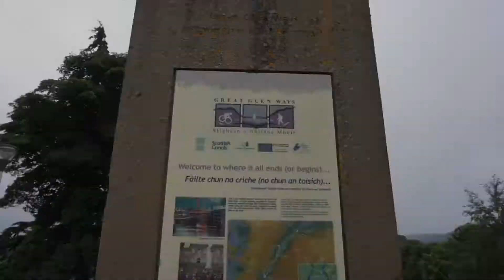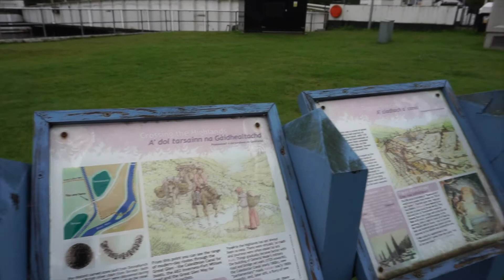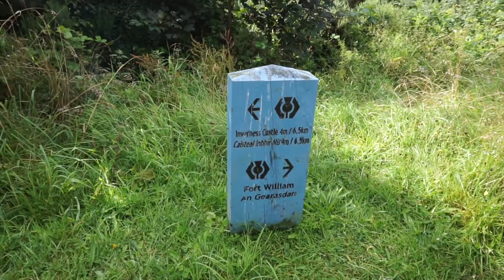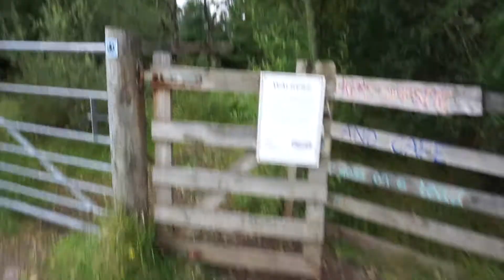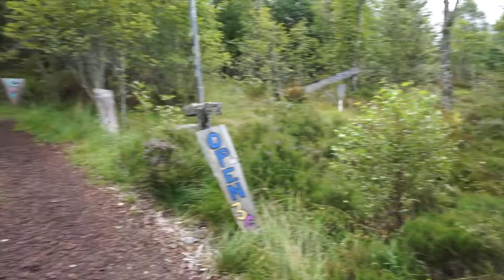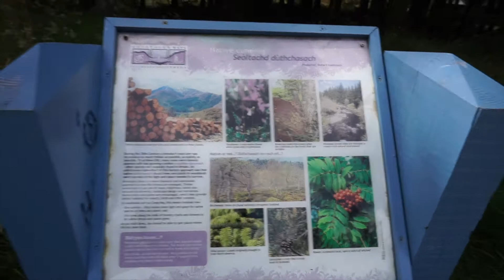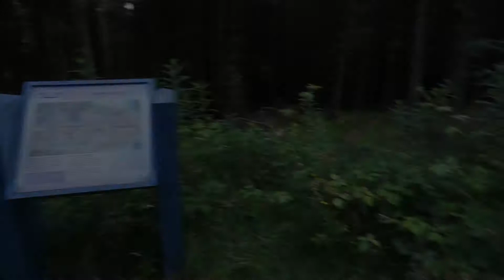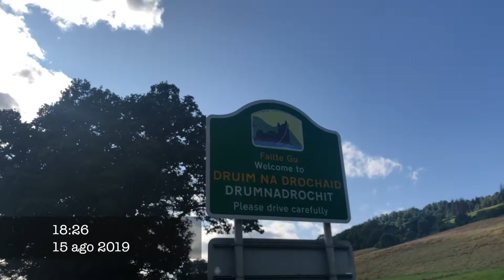Inverness - Drumnadrochit // Great Glen Way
La guida che abbiamo usato durante questo cammino la trovi su Amazon